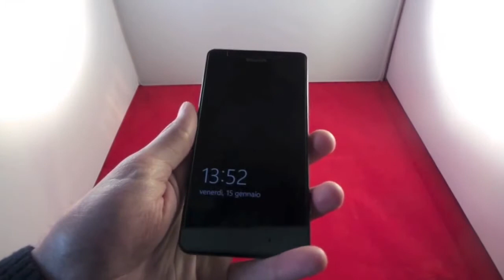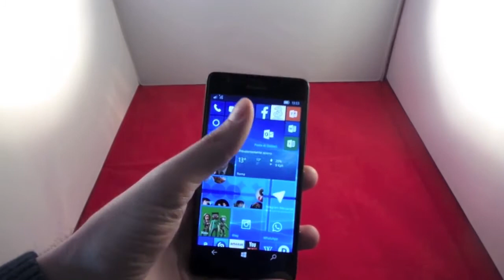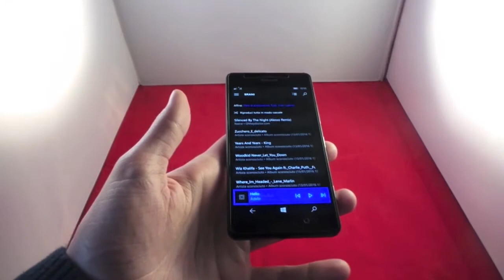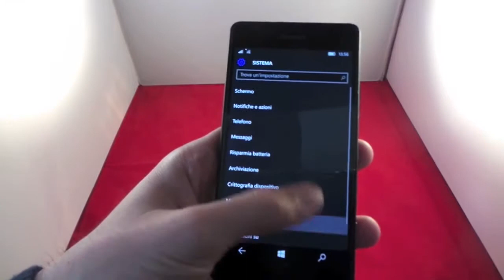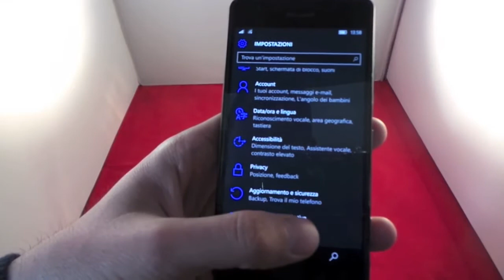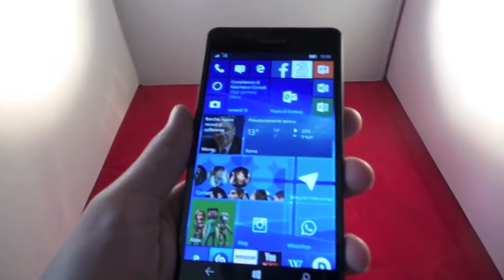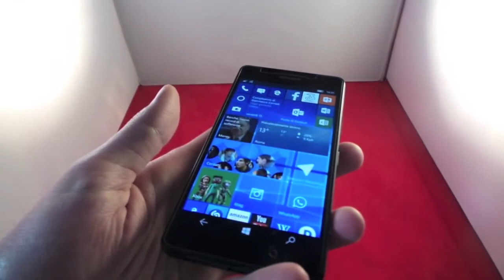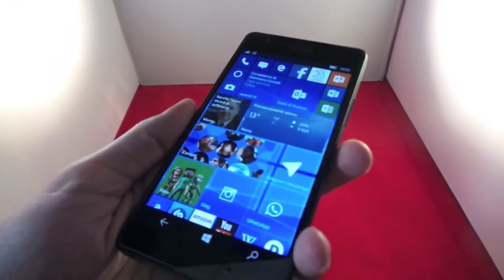Recensione Microsoft Lumia 950 Da Newsgeek.it